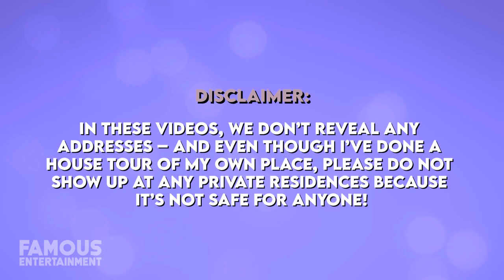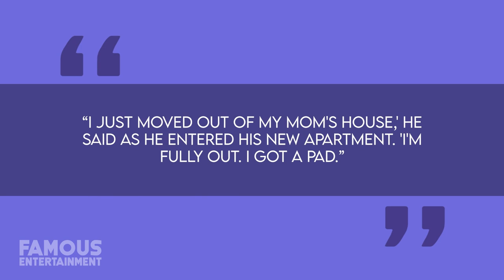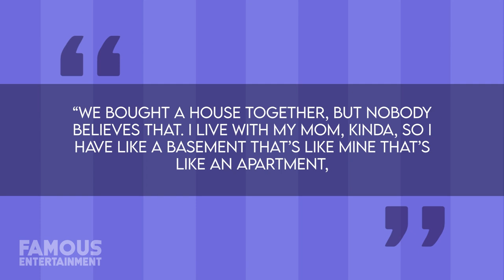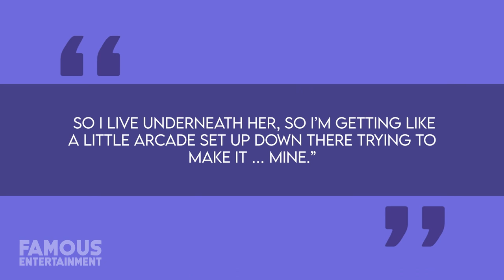Pete Davidson | House Tour | $1.2 Million Staten Island Condo & Mom’s Basement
It seems that Pete Davidson has finally moved on out of his mom’s basement. Back in 2016, the comedian purchased a $1.3 million Staten Island house for his mom, Amy Waters, and was living in the basement up until he purchased his current home earlier this year.  Pete upgraded himself into a two-bedroom Staten Island sky-rise that cost him $1.2 million and boasts views of New York City and plenty of natural light. Today, we’re going to look at his New York residences.